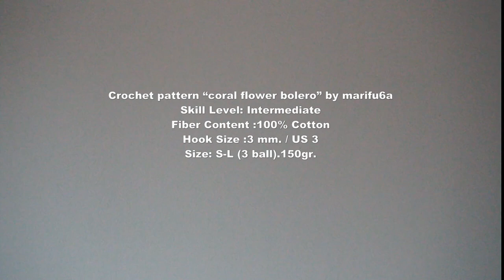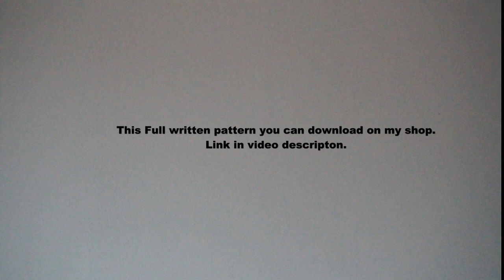How to crochet coral flower bolero jacket shrug pattern by marifu6a